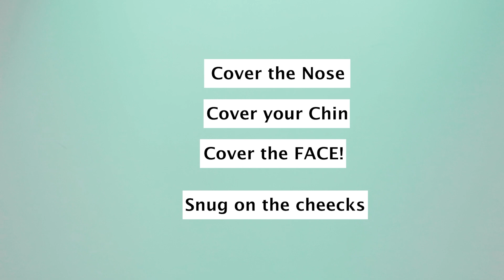Westlake High School | Thundervision | Week 1 2020